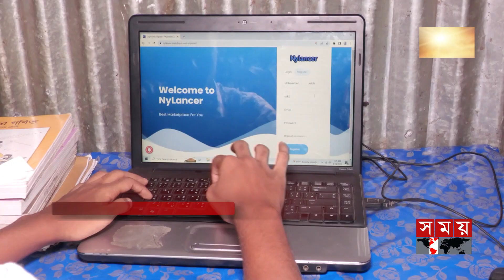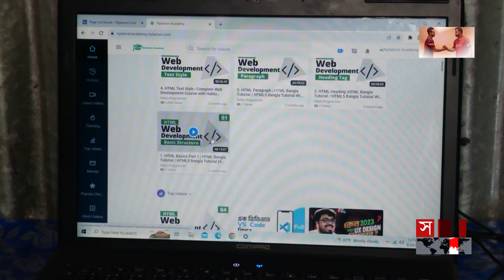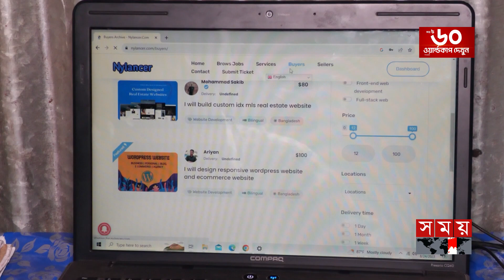১৬ বছর বয়সেই ফ্রিল্যান্সার সাকিব | Freelancer Shakib | PayPal | Somoy Business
Somoy TV: t.ly/Se1z
Somoy TV Bulletin: t.ly/iqIq
Somoy Entertainment: t.ly/3dWC
Somoy Sports: t.ly/iASp
SOMOY TV ISLAMIC: t.ly/zU6a

Somoynews.tv: t.ly/Y7ab
খেলার সময়: t.ly/xJ5H
সময়ের গল্প: t.ly/EW3M
এ সময়ের বাণিজ্য : t.ly/m3ir

Groups:
Somoy TV (Official)✅: t.ly/ajiO
Somoy Entertainment✅: t.ly/8CLh
Somoy Business✅: t.ly/4xaJ